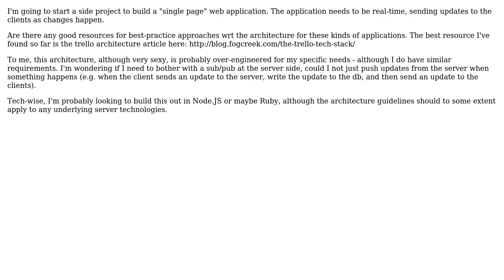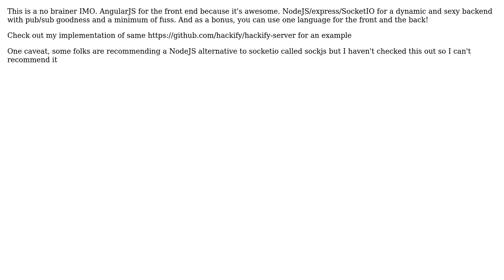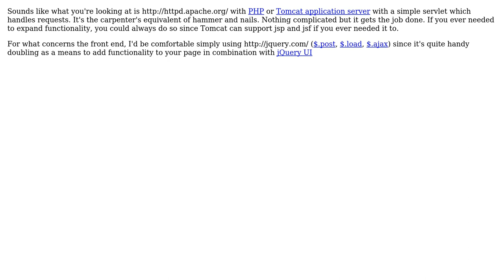Software Engineering: Architecture guidelines for a "single page web-app" (6 Solutions!!)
Software Engineering: Architecture guidelines for a "single page web-app"

With thanks & praise to God, and with thanks to the many people who have made this project possible! | Content (except music & images) licensed under CC BY-SA | Music | Images & others | With thanks to user ryanzec user Neil user Michael Dausmann user Matt Roberts user gbjbaanb user Benjamin Wootton user Benjamin Crouzier and the Stack Exchange Network Trademarks are property of their respective owners. You are responsible for your own actions.